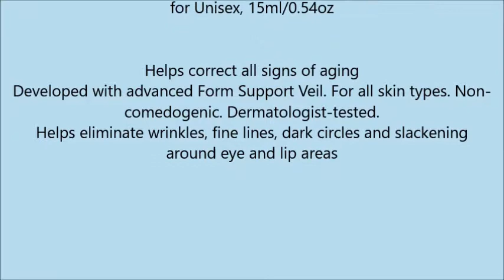Shiseido Future Solution Lx Eye and Lip Contour Regenerating Cream for Unisex, 15ml 0 54oz